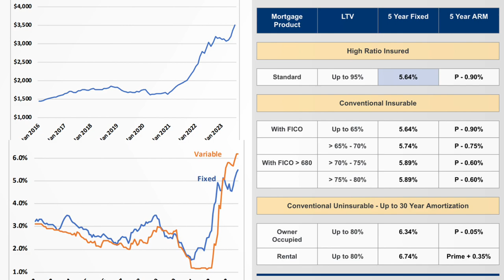Half Price Homes & The Housing and Mortgage Market Review Aug 2023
September 1, 2023  A total of 544 properties sold in the Victoria Real Estate Board region this August, 13.8 per cent more than the 478 properties sold in August 2022 and an 8.6 per cent decrease from July 2023. Sales of condominiums were up 10.8 per cent from August 2022 with 164 units sold. Sales of single family homes increased 9.6 per cent from August 2022 with 273 sold."Real estate activity this month reflected what we'd expect to see in an average late summer housing market," said Victoria Real Estate Board Chair Graden Sol. "The beginning of the month was reasonably slow, and sales ramped up through the last half of the month. The brisk sales pace leading up to the end of August may very well continue into September."There were 2,490 active listings for sale on the Victoria Real Estate Board Multiple Listing Service® at the end of August 2023, an increase of 2.9 per cent compared to the previous month of July and a 16.5 per cent increase from the 2,137 active listings for sale at the end of August 2022."The focus in our market and by all levels of government needs to be on opening up more supply," Sol notes. "Our inventory levels, though up from last year, are still too low to support a well-balanced market. A decade ago, we saw over 5,000 active listings in August. Another important piece of supply is the housing mix that is available. Most residential properties for sale in our market last month were single family homes - this type of property is generally at the top price point. Missing middle homes, such as townhomes and condos represented only 37.1% of listings for sale. Townhomes, which in my experience are what a lot of families hope to purchase, represented only 9.8% of the residential properties for sale. This imbalance in the mix of housing options means there is the potential for more price pressure on these types of properties because demand is concentrated at more attainable price points."The Multiple Listing Service® Home Price Index benchmark value for a single family home in the Victoria Core in August 2022 was $1,327,700. The benchmark value for the same home in August 2023 decreased by 0.3 per cent to $1,323,900, which is up from July's value of $1,318,800. The MLS® HPI benchmark value for a condominium in the Victoria Core area in August 2022 was $583,700, while the benchmark value for the same condominium in August 2023 decreased by 0.3 per cent to $582,000, which is up from the July value of $578,000.

How much do homes cost in Victoria? Victoria housing inventory levels are low, and prices are on the rise in this beautiful city called Victoria. Home Prices in Victoria have increased compared to last month once again. But how does that affect you? 2023 is going to be a very fun year to report on this type of thing. If you are looking to move to Victoria in 2023 then watching this Video about House prices in Victoria is the best way to prepare yourself. Victoria is a great place to live in Canada, why? Because Diana Says so! There are so many great things happening in Victoria. Come join me as I explain what is going on in the Victoria Real Estate Market.

What you will learn - Victoria Real Estate - Victoria Real Estate Market- Victoria Housing Market- Victoria Home Prices- Victoria Realtor- Victoria Realtors- Victoria Market Report- Victoria Market Update- Victoria Tourism- How much do houses cost in Victoria?- How much is a house in Victoria?- How much is a home in Victoria?- Homes cost how much in Victoria?- Average price of a house in Victoria?Victoria real estate market needs better mix of housing supply to help restore balance